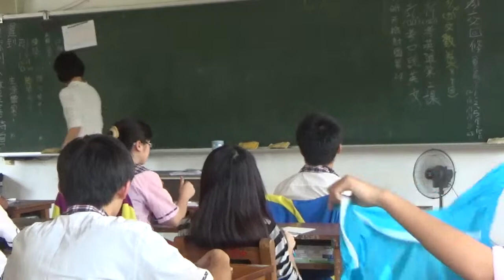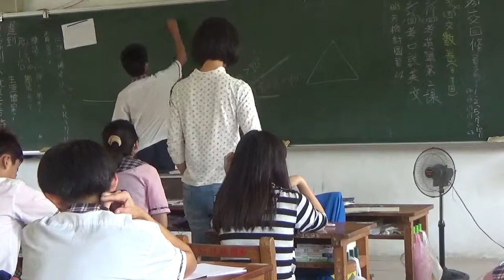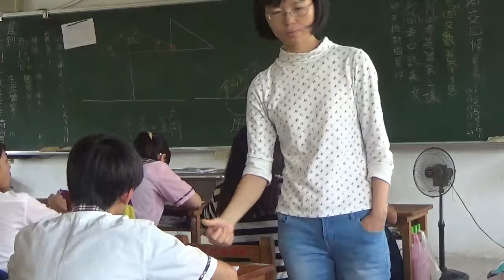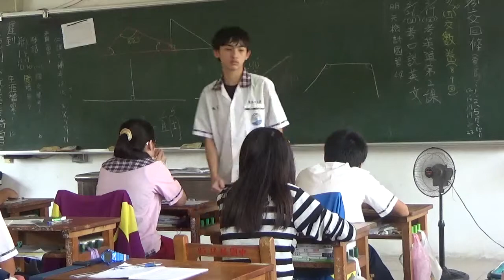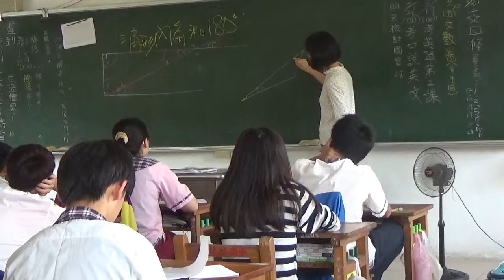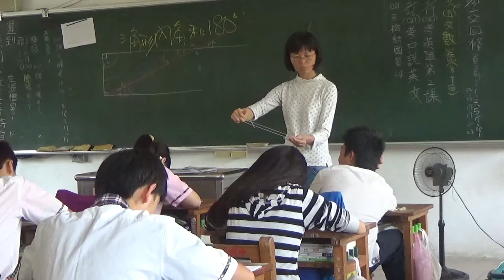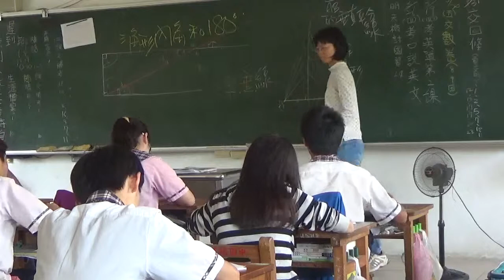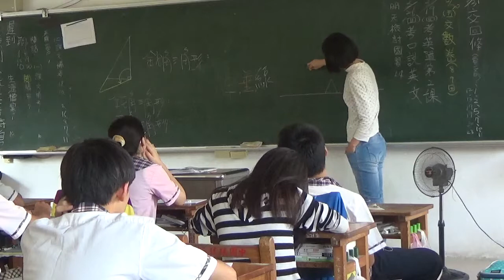數學新世界 梅仙談數學 琉球國中 平面圖形4 20150319 801班